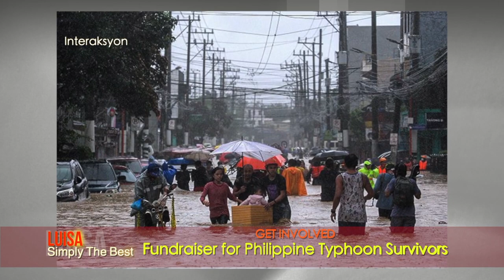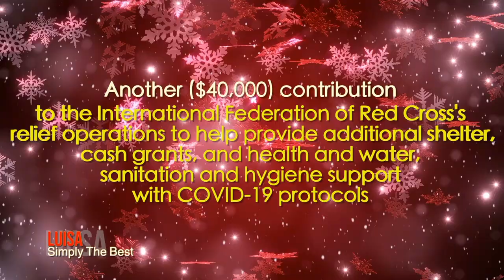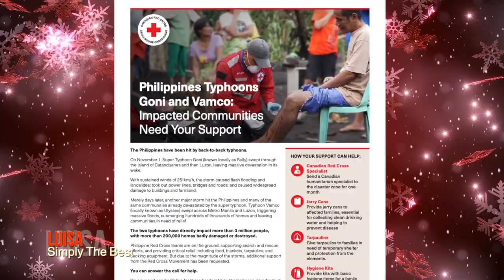Christmas Wonderland: Brett Barden, Typhoon Victims Fundraiser: Narima Dela Cruz and Treenee Lopez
GET INSPIRED: Christmas Wonderland

ALL NEW – Simply the Best – The Luisa Marshall Show:
Airs on Sunday, December 6  at 11pm & Monday, December 7 at 10:30am & 9:00pm on SMC.

On the Show:
*My merry moment with Brett Barden.
*And also a quick glimpse of the Barden’s indoor X’mas decoration.
*And a call for donation for Typhoon survivors in the Philippines thru the Canadian Red Cross Society. Interview with community leaders Narima Dela Cruz (SPIDS president and founder) and Treenee Lopez (Global Pinoy Diaspora Canada founder).

ALL NEW Simply The Best Season 12!

Be Merry and Bright! A Christmas Wonderland!